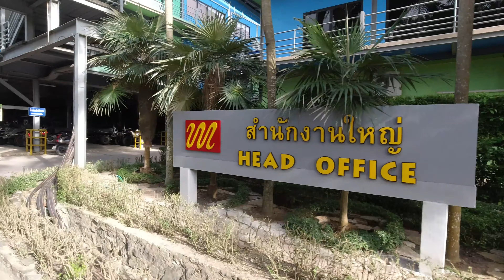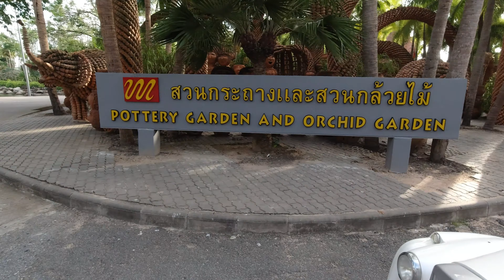Frank & Tai in Pattaya, Vol.010, „Tropical Garden - Nong Nooch"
Frank & Tai in Pattaya, Vol.010
Tropical Garden - Nong Nooch
Video-Aufnahme von Juni 2019
4K-Video mit der DJI Osmo Action und Sony FDR-AX 100
Link zu unserem Video-Channel "Frank & Tai in Pattaya"
LIQWYD - Nothing Lasts
LIQWYD - Vibes